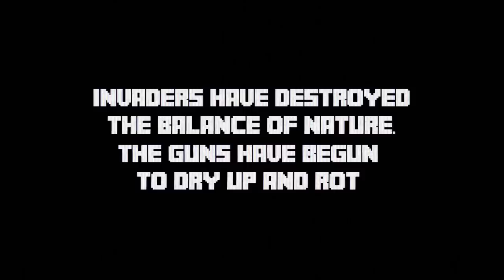GunWorld Kickstarter Trailer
Introducing GunWorld, an 8-Bit action game where guns grow on trees!